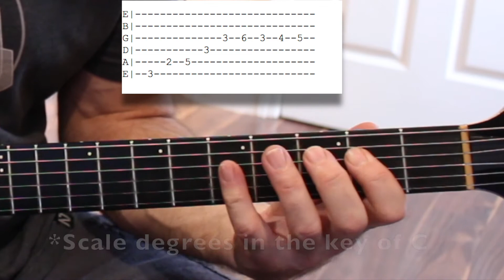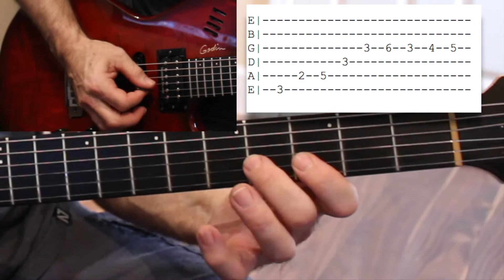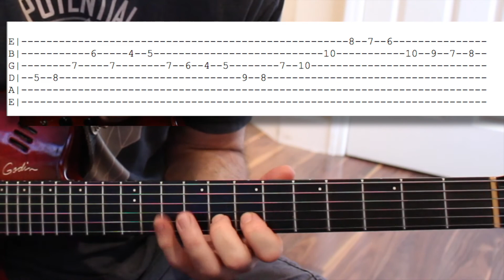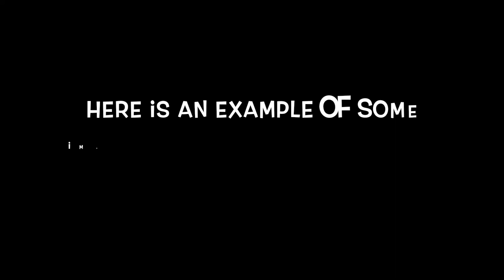Chromatic Bebop Exercise Made Easy!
This is my tutorial on the "Chromatic Bebop Exercise", described in the Video "Here's How: Chromatic Bebop Exercise" which can be found